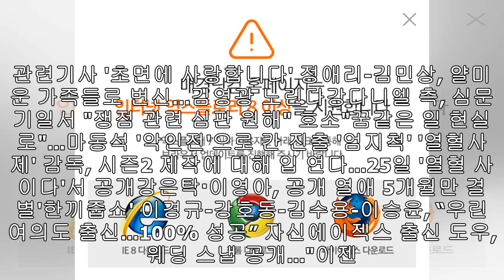SBS '가로채널' 5월 종영...후속은 미정 (공식)